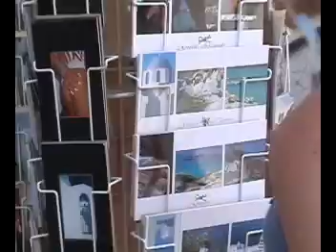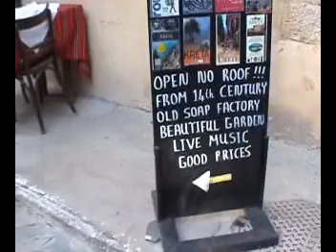Trip to Greece - Hania, Crete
Trip to Hania, Crete's second city and former capital, in my 2003 journey to Greece